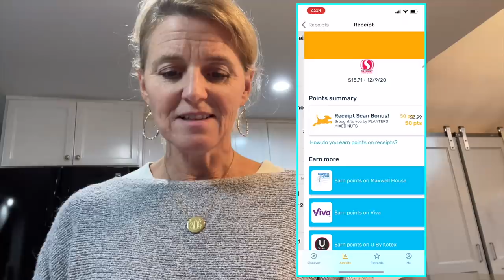Decorating Katie's Bedroom for Christmas | Easy Savings On Christmas Shopping